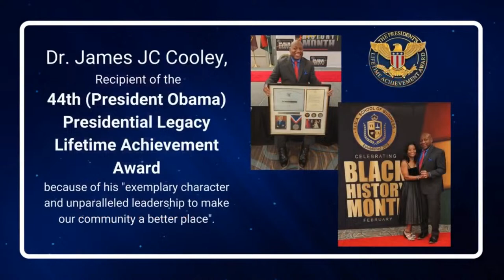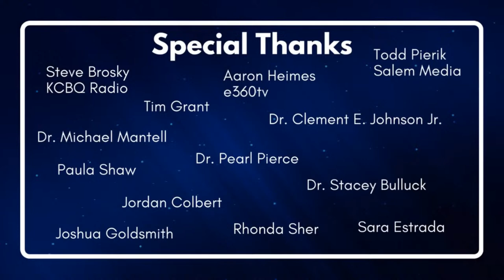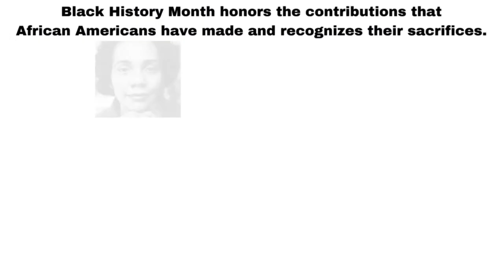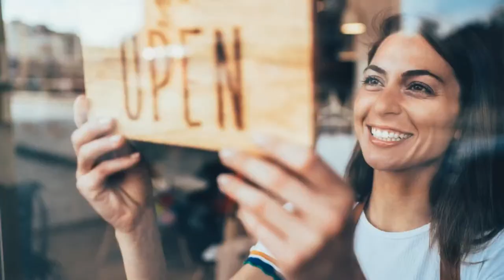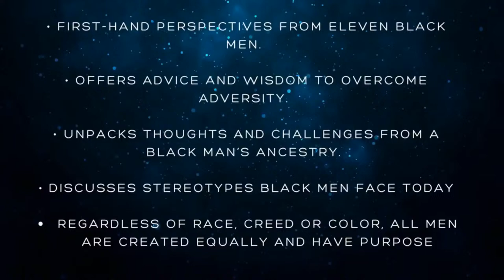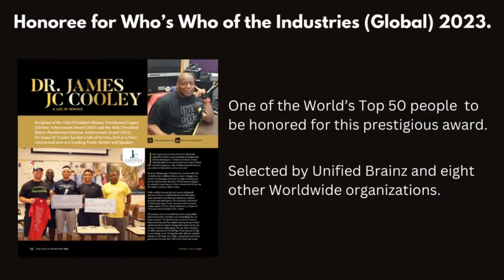Entrepreneurship is an Art and Every Black Person is an Artist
A sit-down with Founder and Executive Director of an Economic Empowerment and Educational nonprofit organization called WETATi Academy, Renowned International Moxie Motivational Speaker, Author, Publisher, Entrepreneur, and Gambian Goodwill Ambassador Dr. Margaret Dike Dureke Celebrate Black history month by embracing the entrepreneurial spirit in you. How can you celebrate your black heritage without embracing entrepreneurship? This month is only a symbol of what we should already know to be and be doing everyday of our lives. Successful artists never quit their craft, rather they adjust and reinvent themselves as entrepreneurial artists. Celebrate black history month by pushing and finding ways to engage in the marketplace so you can leverage and build generational wealth. Websites Wetatiacademy.org/ Margaretspeaks.com

🎙️ Join us in a captivating sit-down with the extraordinary Dr. Margaret Dike Dureke, Founder and Executive Director of WETATi Academy. As a Renowned International Moxie Motivational Speaker, Author, Publisher, Entrepreneur, and Gambian Goodwill Ambassador, Dr. Dureke embodies the essence of entrepreneurship as an art form.

This enlightening conversation, brought to you by "It's Your Life Radio" with D James Cooley, delves into the celebration of Black History Month by embracing the entrepreneurial spirit within the black community. Dr. Dureke shares insights on how every black person is an artist in the realm of entrepreneurship, making it a unique and empowering journey.

🚀 Ready to be inspired and empowered? Learn how to celebrate your black heritage and embrace the entrepreneurial path with Dr. Margaret Dike Dureke.

🔥 Don't miss out on this thought-provoking discussion! Hit play now and let the entrepreneurial spirit soar! 🎉